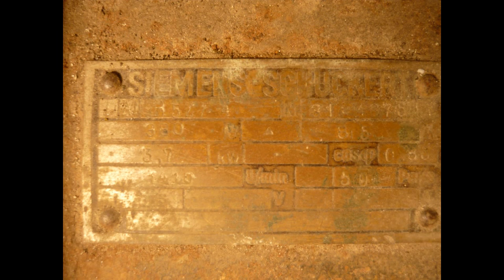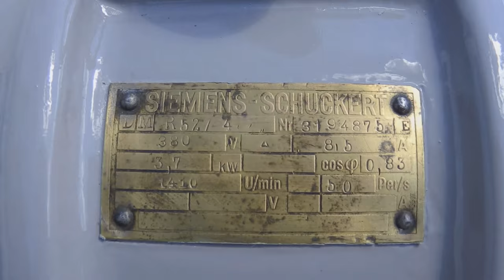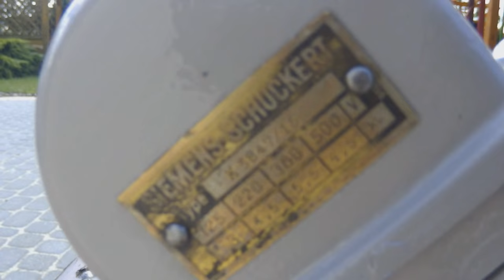Zabytkowy silnik (5) - Siemens Schuckert z przełącznikiem gwiazda - trójkąt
Kolejny filmik z serii „Zabytkowe Silniki z ZAWEXu „ prezentuje przedwojenny silnik bardzo znanej takze obecnie firmy Siemens . Jest to ciekawy eksponat ze względu na oryginalny  „siemensowy” fabryczny  przełącznik gwiazda- trójkąt  oraz ze względu na wózek transportowy na którym jest zamocowany .
Silnik trafił do ZAWEXu w opłakanym stanie (foto na filmiku ) i nasza   „złota rączka”  miała naprawdę sporo roboty żeby przywrócić go do życia . Ale efekt jest świetny .